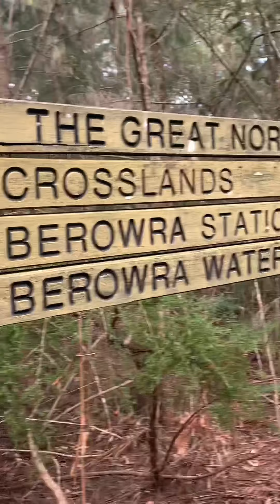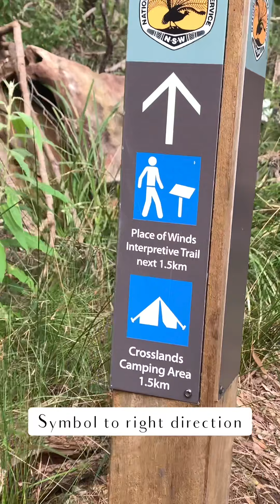The Great North Walk (Berowra to Mt Kuring gai)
Saturday Hiking around Sydney
Week:3
Date: 18 July 2020
Destination: Berowra- Mt. Kuring-gai (The Great North Walk)
Duration: Approx. 4 hours 30 minutes
Distance: 9.4 km
Grade: 4
Done ✅
Camera person: Ashok Ghimire (Wakka Bro)